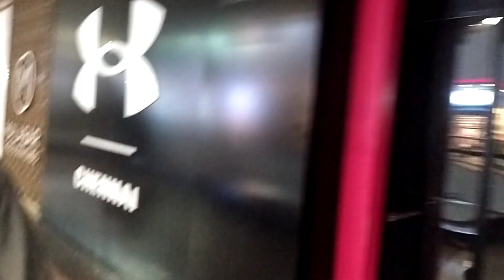Long Lost Mini Vlog 📸☔🤷 Sakee Dreams 💕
This video was shot on August 4th 📸

I wasn't prepared to vlog but yet I shot mini vlog 📸